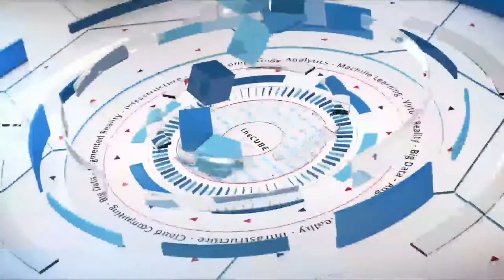Jeff Boudreau, Dell EMC | Dell EMC World 2017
Jeff Boudreau, President, Dell EMC Storage Division sits down with theCUBE at Dell EMC World 2017 in Las Vegas, Nevada.

New developments in data storage help information come to life

Data storage used to be boring. There was just a box, and data went in, and that was it. Not anymore. Few landscapes in the technology world have changed as much as storage, with price drops, the increased value of data and new ways to bring data into the right hands. The future of storage is about much more than a bigger box, according to Jeff Boudreau (pictured), president of the Storage Division at Dell EMC.

“We have self-driving cars. Why don’t we have self-driving storage?” he asked.

Boudreau spoke with John Furrier (@furrier) and Paul Gillin (@pgillin), co-hosts of theCUBE, SiliconANGLE’s mobile live-streaming studio, during Dell EMC World in Las Vegas, Nevada, to talk about how Dell EMC is dealing with the changing world of storage and machine learning. (* Disclosure below.)

A stepping-stone for storage automation
Things are changing in the storage market, especially how customers use data storage products, Boudreau stated. For vendors, this means making their products easier to use. Part of that is automation, making storage smart enough to take care of itself.

For its part, Dell EMC is investigating how to make a self-driving storage system. “Really, when it starts to get next level is when the stuff becomes self-aware,” Boudreau said.

Machine learning is a part of this effort. Customers are interested not just in data, but insights from the data. Helping them do that with machine learning is a step toward the future. Built-in analytics, capabilities and services from the storage side are a part of this. Dell EMC wants to be known as the place where information comes alive, according to Boudreau.

These trends hold true when it comes to growth in the storage market. Software-defined storage is at the center of this movement. However, traditional storage is still a huge percent of the market. Still, customers are moving from traditional to cloud and software-defined options, and vendors must be there to help with that, he added.

Cloud-ready storage, along with the ability to move data to and from the cloud, is also a priority. Dell EMC offers a handful of products with natives features in this area today, but the company plans to evolve those offerings over time, Boudreau concluded.